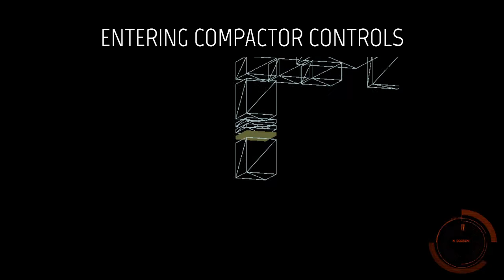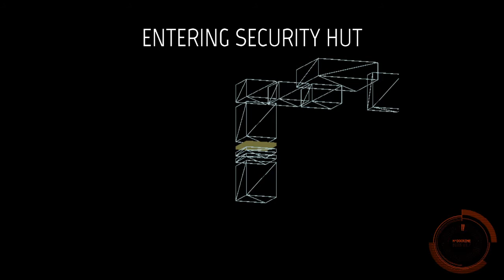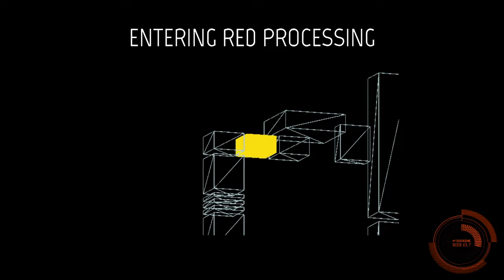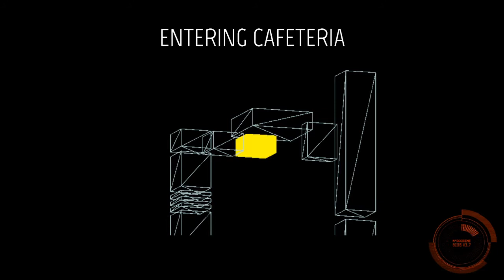RUN, SHOOT, DIE | Severed Steel | Demo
Hey Guys, welcome to Severed Steel the demo. I hope you all enjoy it and give the game a go yourself.